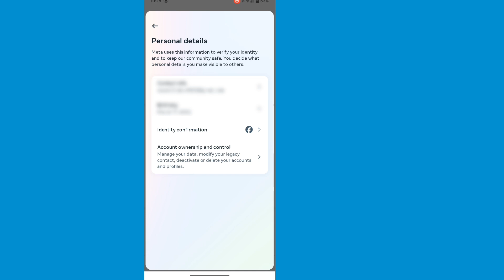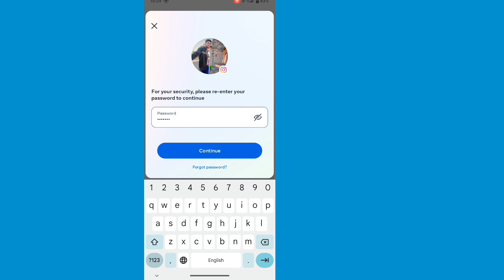Instagram Account Delete Kaise Kare Permanently|| How to delete Instagram I'd easily